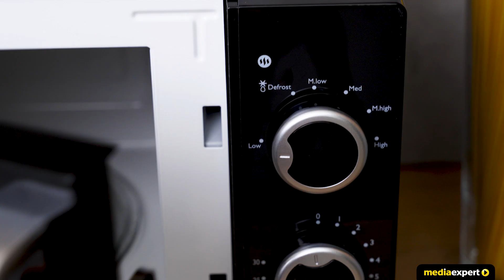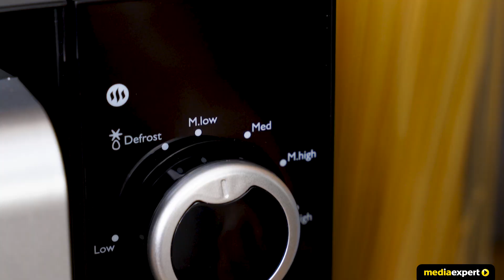Kuchenka mikrofalowa Gotze & Jensen MO301K | Wideoprezentacja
👉 O zaletach kuchenki mikrofalowej Götze & Jensen MO301K chyba nie trzeba nikogo przekonywać. Jest bardzo praktyczna i wiele osób nie wyobraża sobie bez niej codziennego gotowania. Wynika to z tego, że jest wielofunkcyjna. Nie tylko podgrzejesz w niej różne potrawy, ale również rozmrozisz miękkie owoce, warzywa czy mięso. I to wszystko nie zajmie dużo czasu. Nie musisz wyjmować produktów z zamrażalnika kilkanaście godzin wcześniej.

Wybrane cechy kuchenki mikrofalowej Götze & Jensen MO301K:

✅ 6 POZIOMÓW MOCY
Moc kuchenki mikrofalowej Götze & Jensen MO301K to 700 W, co sprawia, że podgrzewanie potraw odbywa się szybko. A jeśli dodasz do tego możliwość wyboru jednego z sześciu poziomów grzania, to okaże się, że w kuchni spędzasz znacznie mniej czasu niż wcześniej. Ważne, żeby dostosować odpowiedni poziom do danego typu pracy. Inny poziom bowiem wybierzesz do przygotowania popcornu a inny do rozmrażania.

✅ TALERZ OBROTOWY
Sercem kuchenki Götze & Jensen MO301K jest duży, szklany talerz obrotowy. Ustawisz na nim talerz z produktami, które chcesz rozmrozić lub podgrzać, ewentualnie torbę z popcornem. Pamiętaj jednak, żeby zawsze używać naczyń, które mogą być stosowane w kuchence mikrofalowej. Średnica tego talerza to 24,5 cm, co w zupełności wystarczy do przygotowania większości dań.

✅ SYGNAŁ DŹWIĘKOWY
Po włożeniu produktów do kuchenki Götze & Jensen MO301K nastaw timer, czyli zegar w kuchence na odpowiednią ilość minut potrzebnych do przygotowania potrawy. O zakończeniu pracy kuchenka zawiadomi Cię sygnałem dźwiękowym.

✅ KOMPAKTOWE WYMIARY
Kuchenka Götze & Jensen MO301K jest kompaktowa. Jej wymiary to 26.2 cm wysokości, 45.2 cm szerokości oraz 34.6 cm głębokości. Jej wnętrze jest emaliowane. Elegancki czarny kolor obudowy doskonale wygląda w każdej kuchni.